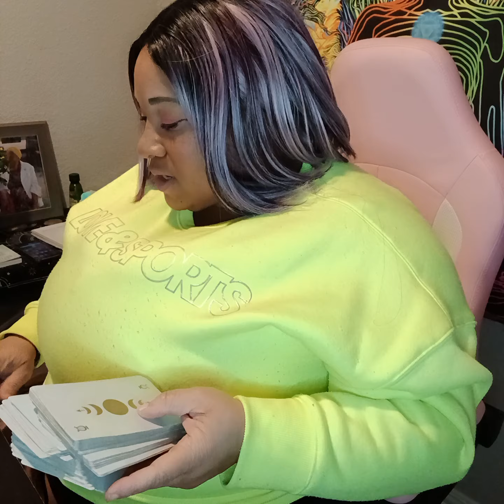Pisces ♓️.. All good things most come to an end!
Hey, my love 🐝 thank you for visiting my channel . Also, find me on other platforms